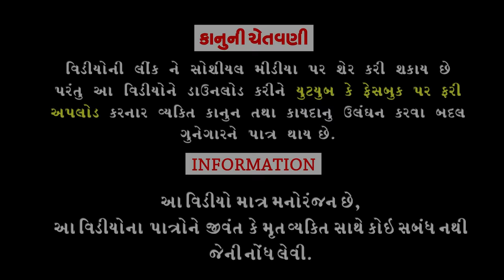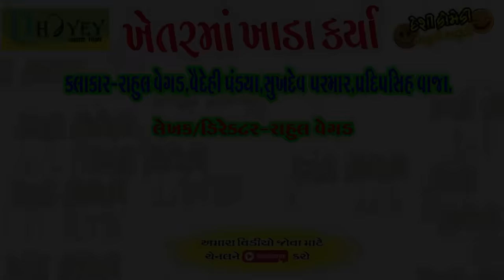Khetarma Khada Karya।।ખેતરમાં ખાડા કર્યા ।। HD Video।।Deshi Comedy।।Comedy Video।।